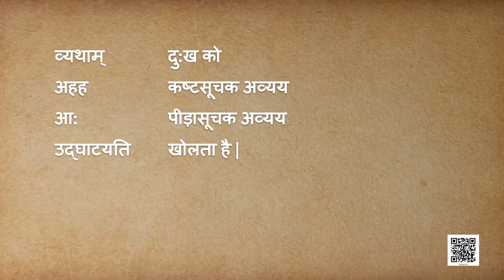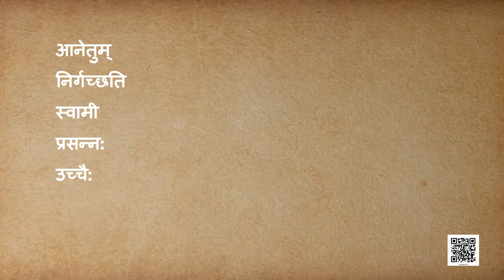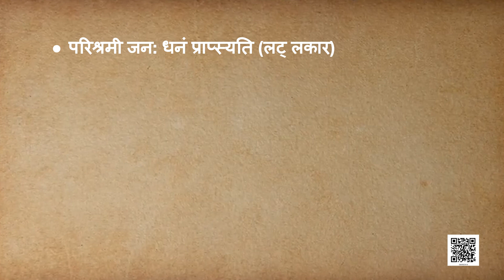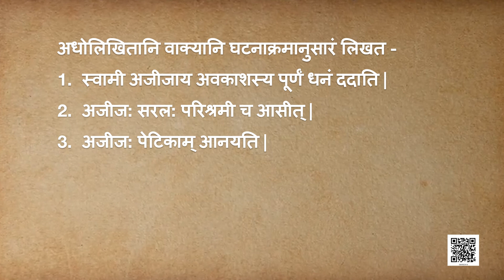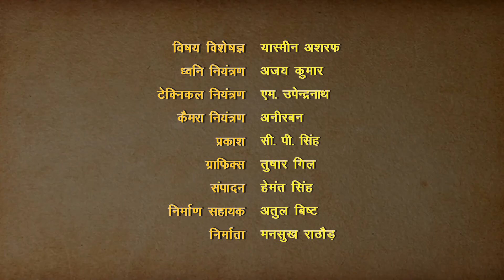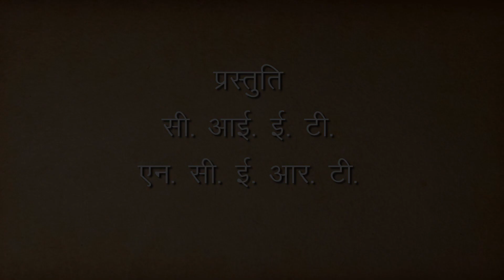Class VI संस्कृत : पाठ-14 अहह आः च , भाग 1